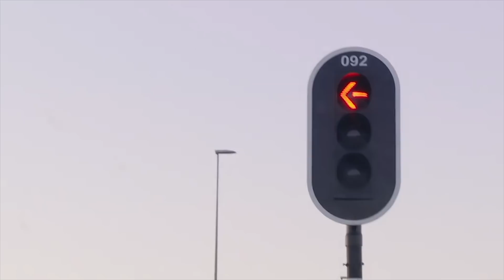René Le Blanc is PISSED! | Ik geloof in mij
OVER Ik Geloof In Mij
In een nieuw seizoen van Ik geloof in mij worden de (grotendeels) onontdekte Nederlandstalige artiesten weer op de voet gevolgd in hun jacht naar succes en bekendheid.

René le Blanc
Rasartiesten als Rutger van Barneveld, Wally McKey en, de bekendste van het stel, René Le Blanc steken ook dit seizoen hun heilige geloof in zichzelf niet onder stoelen of banken.

Ziggo Dome
Ze hebben nog steeds dat ene grote doel: doorbreken en wereldberoemd worden. Eén droom gaat in ieder geval al in vervulling: de mannen mogen optreden in de Ziggo Dome in Amsterdam, het concert van hun leven.